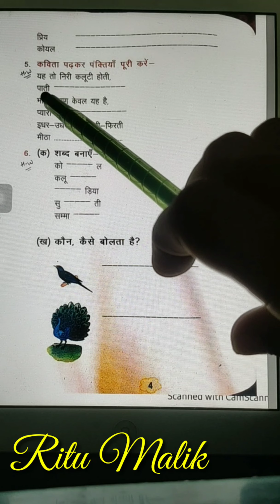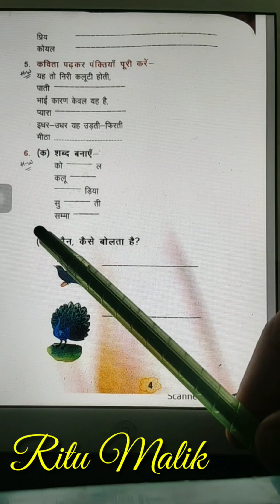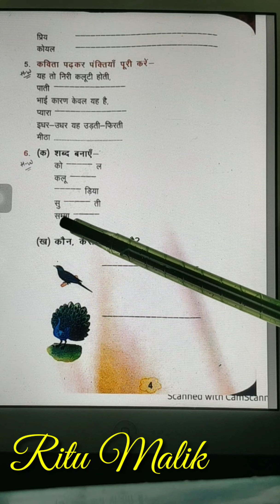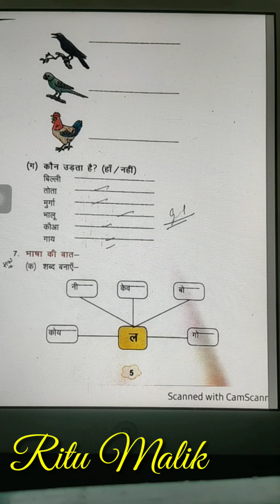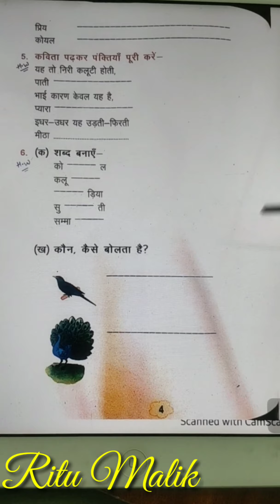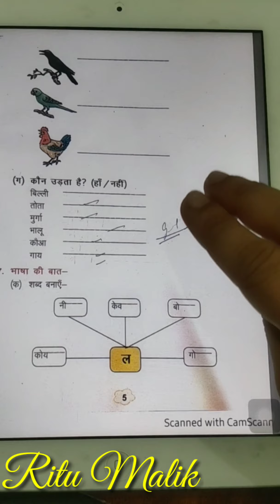Part-5 कक्षा-2 हिंदी पाठ-1 कोयल || अभ्यास:प्रश्न संख्या:5 व 6 Class-2 Hindi Lesson-1 (Exercise)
कक्षा-2 हिंदी पाठ-1 कोयल (अभ्यास)
Exercise of Class-2 Lesson-1 Koyal
Voice of birds
Voice of cuckoo
Voice of peacock
Voice of cock
Voice of parrot
Voice of crow
A very interesting game for children
Who can fly game